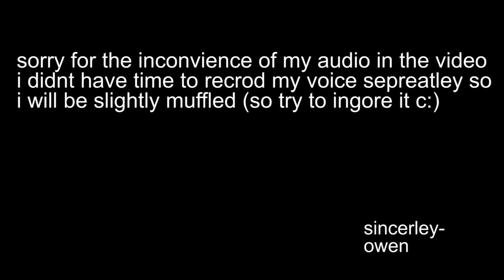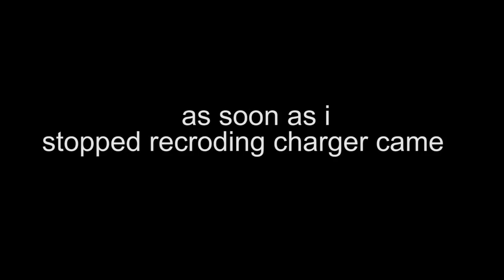NANI(l4d2 with ivy and head taker)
fuck your stupid bots head taker